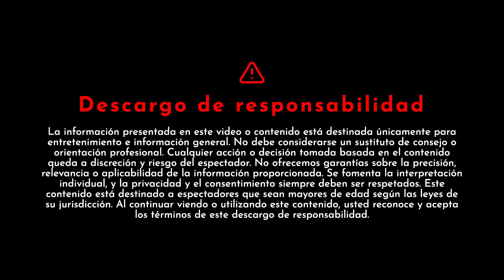Horóscopo diario - 17 de diciembre de 2023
Bienvenidos a nuestro video de horóscopo diario, donde la magia de las estrellas cobra vida cada día. Prepárense para embarcarse en un viaje de autodescubrimiento mientras desvelamos las influencias celestiales que guían cada uno de sus movimientos.

Aries ♈️, Tauro ♉️, Géminis ♊️, Cáncer ♋️, Leo ♌️, Virgo ♍️, Libra ♎️, Escorpio ♏️, Sagitario ♐️, Capricornio ♑️, Acuario ♒️, Piscis ♓️

00:00 Introducción
00:13 Aries
02:01 Tauro
03:53 Géminis
05:41 Cáncer
07:29 Leo
09:22 Virgo
11:14 Libra
13:07 Escorpio
15:00 Sagitario
16:58 Capricornio
18:52 Acuario
20:34 Piscis

En este video, les proporcionaremos información diaria para cada signo del zodíaco, ayudándoles a aprovechar al máximo el momento presente. Desentrañaremos los misterios de las alineaciones planetarias y las fases lunares para brindarles la sabiduría cósmica que necesitan.

Descargo de responsabilidad: Solo para entretenimiento e información general. No es un sustituto de consejo profesional. Discreción y responsabilidad del espectador. Sin garantías de precisión. Se fomenta la interpretación individual. Se respeta la privacidad y el consentimiento. Para espectadores en edad legal. El uso continuo implica acuerdo con estos términos.

Permitan que las estrellas sean su brújula mientras navegan por el mes con confianza y sabiduría. 🌠✨

Source Free Background Music (No Copyright)